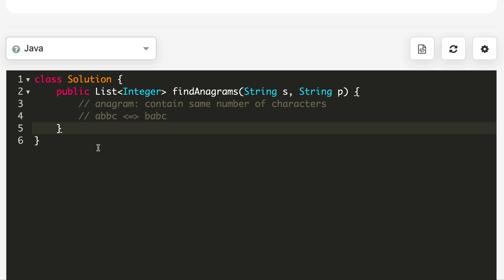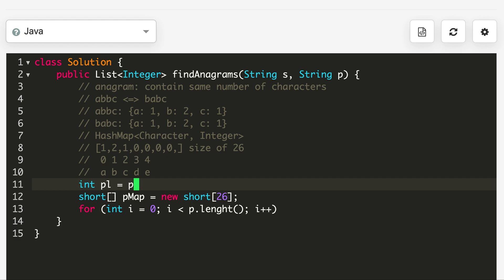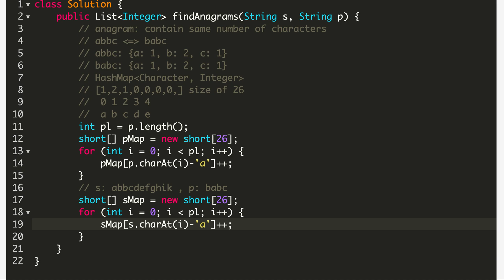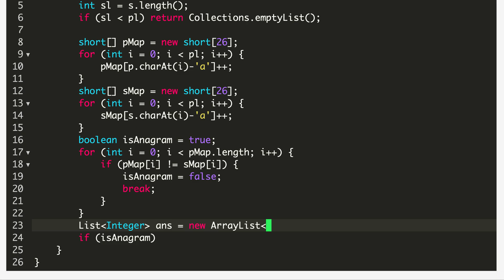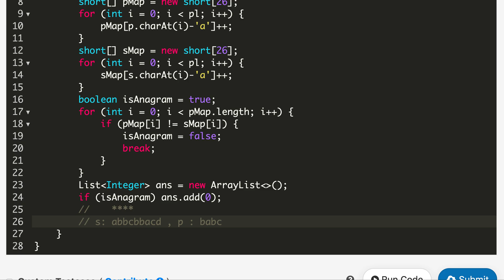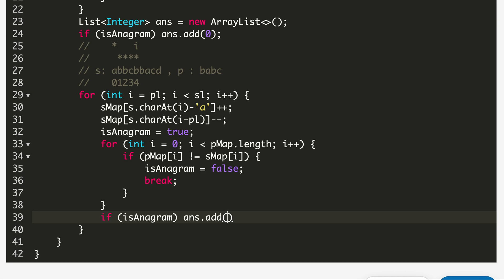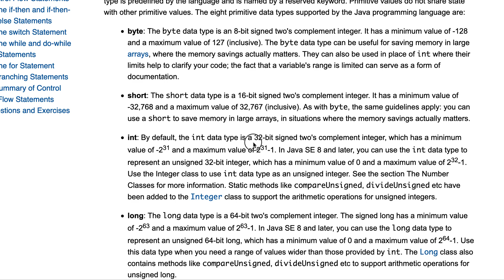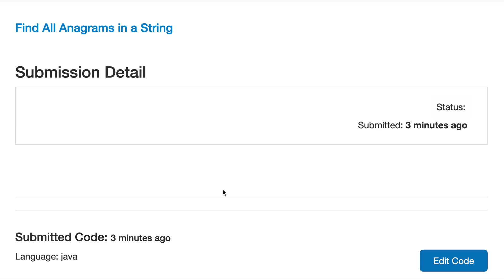Find All Anagrams in a String - LeetCode May 17 Challenge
438. Find All Anagrams in a String - LeetCode.
In this video we:
- find out what makes two words an anagram
- implement character count using array instead of hashmap
- learn how to shift `s` to detect all anagrams
- analyze the runtime to get O(s)